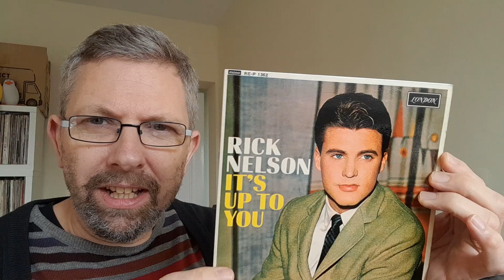IT CAN'T BE! CAN IT? GUESS THE ARTIST, GUESS THE YEAR!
vinylcommunity vc Some of you will already know this. @bipbopboom @Born Outta Time @grz66 @TheHogsEarReport@psychinthevalleys5324